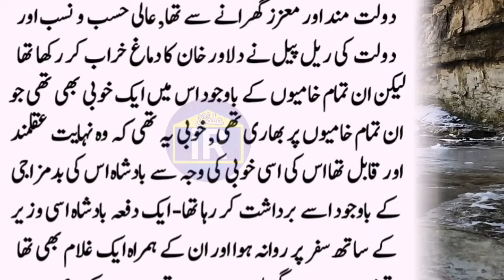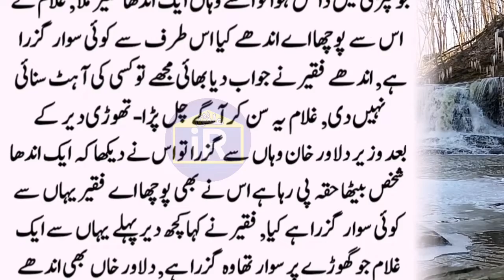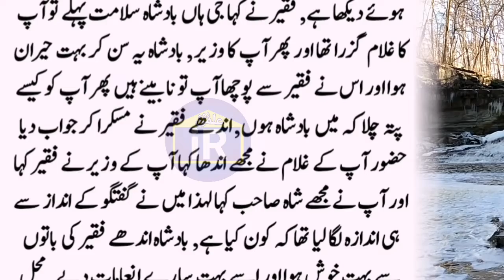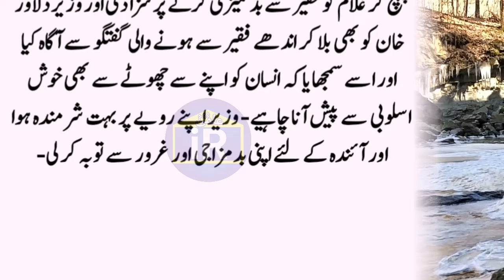Badshah Aur Andha Faqeer | Sabaq Amoz Kahani | Urdu Stories | Moral Story in Urdu | Waqia| ilmi Room